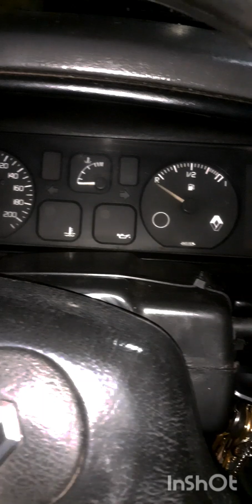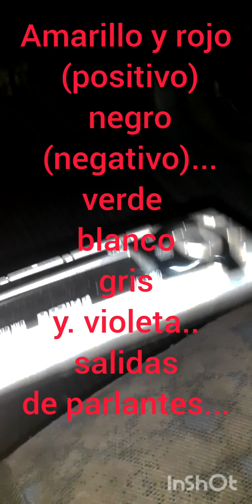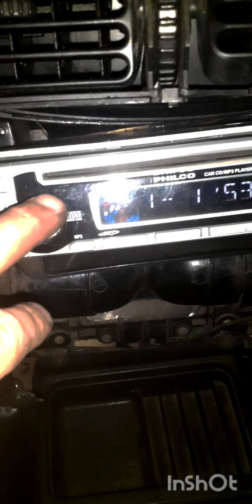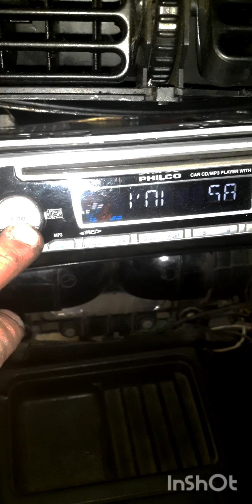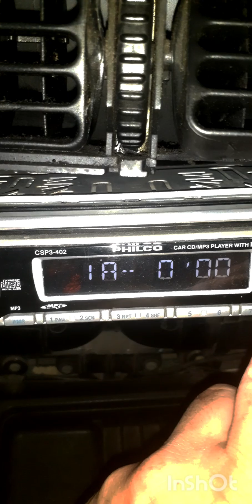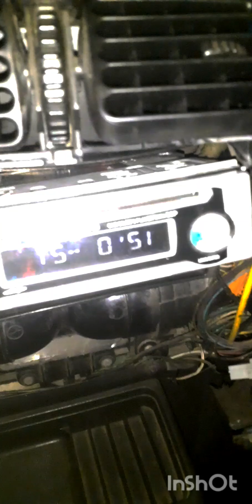reparando Renault 19 colocando estéreo en consola central destrozada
Colocando autoestéreo en un tablero destrozado de Renault 19